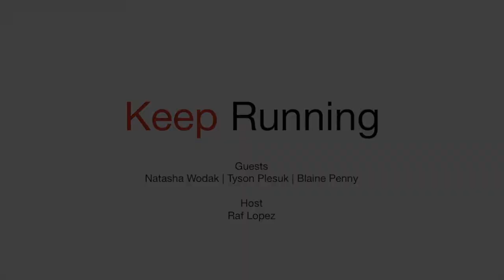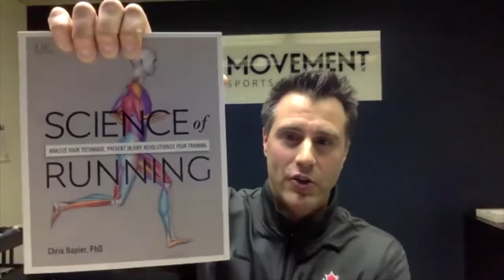RUNTalks | March 30 | Keep Running with Natasha Wodak, Tyson Plesuk, and Blaine Penny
On March 30 for our second virtual RUNTalk we were joined by Canada's 10,000m Women's Record Holder Natasha Wodak, physio to the Olympians Tyson Plesuk, and the head of MitoCanada and local fast guy Blaine Penny. We talked all things training, injury prevention, and staying active during the time of physical distancing!